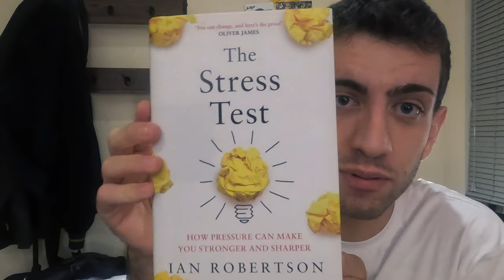Review/summary of Ian Robertson's 'The Stress Test'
Correction to the end: At the time of making this video, 2022, Ian Robertson is in his early 70s not 90s as I wrongly said.

Publisher's summary: Why is it that some people react to seemingly trivial emotional upset – like failing an unimportant exam – with distress, while others power through life-changing tragedies showing barely any emotional upset whatsoever? How do some people shine brilliantly at public speaking when others stumble with their words and seem on the verge of an anxiety attack? Why do some people sink into all-consuming depression when life has dealt them a poor hand, while in others it merely increases their resilience?